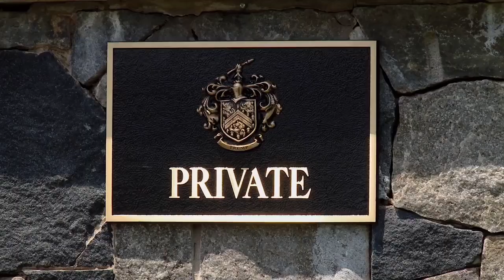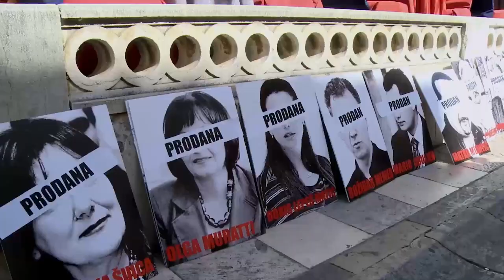A DANGEROUS GAME Official Trailer (2015) - Anthony Baxter HD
A Dangerous Game is the explosive documentary from filmmaker and investigative journalist Anthony Baxter (You've Been Trumped), which examines the eco-impact of luxury golf resorts around the world. Featuring exclusive interviews with Alec Baldwin, Robert Kennedy Jr. and Donald Trump, the film takes viewers on a globe-spanning journey to a World Heritage site in Croatia; the extravagant desert city of Dubai, the explosion of new but supposedly illegal courses in China and back to the filmmaker's native Scotland, where Donald Trump continues his controversial building.

Release Date: 2015
Director: Anthony Baxter
Writer: Richard Phinney
Stars: Alec Baldwin, Robert Kennedy Jr., Donald Trump
Genres: Documentary
Country: UK
Production Co: Montrose Pictures
Distributor: BOND360 (USA)